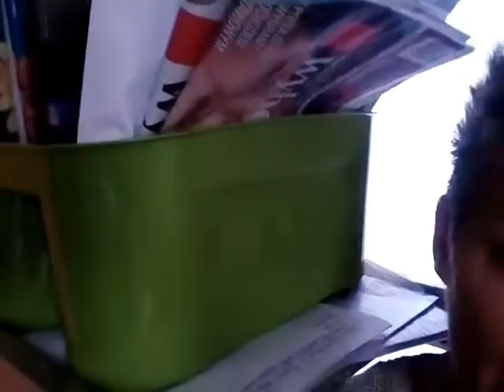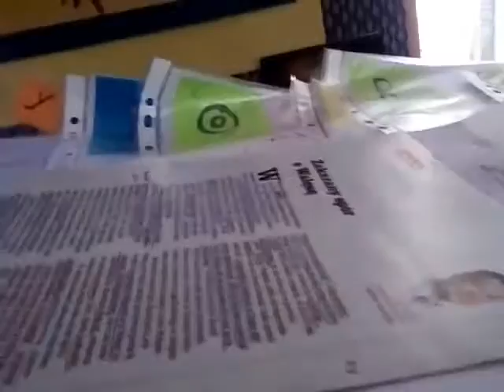Człowiek i obywatel odc. 010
Tożsamość